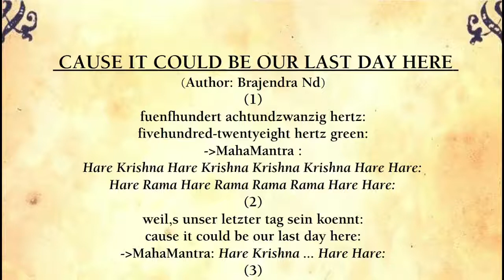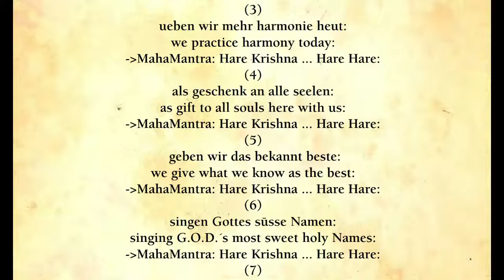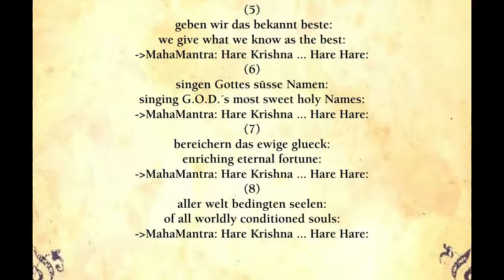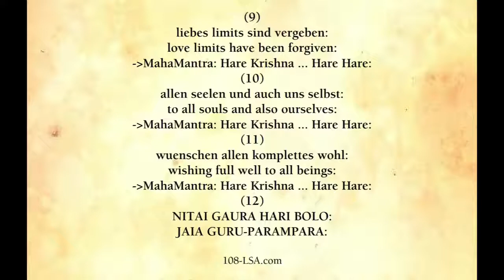~A.I.L.E.~CAUSE IT COULD BE OUR LAST DAY HERE +MAHAMANTRA MEDITATION (FOLLOW-ALONG)